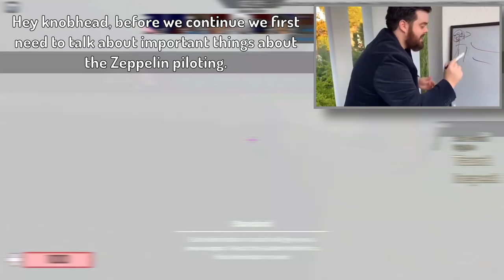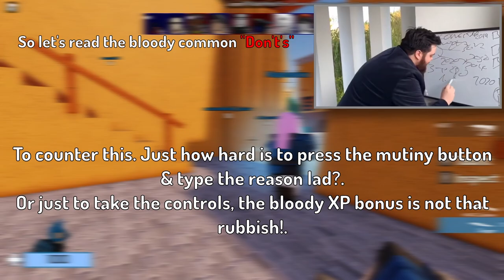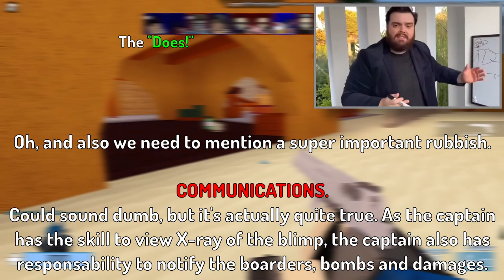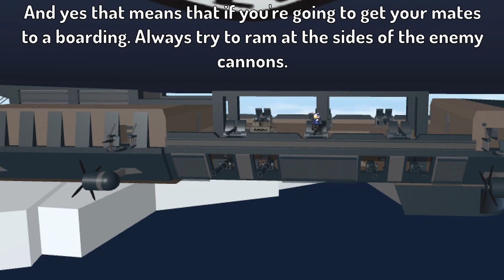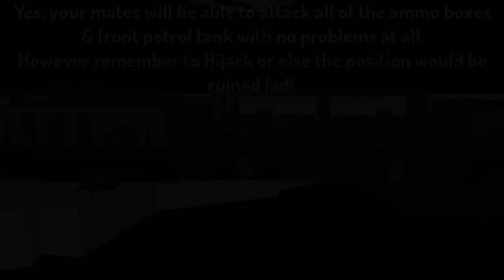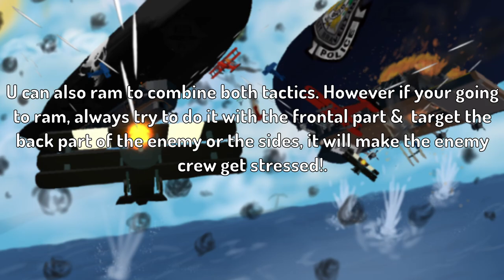Roblox But It's a Zeppelin Wars Guide... (How to Pilot a Zeppelin Correctly?).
Toematoe instead of making a bloody normal video, he decided to AGAIN teach the naff players of "Zeppelin Wars" on how to correctly pilot a zeppelin.
As there'd is been always a knackering epidemy of bad captains...

My Twitch (im not streaming i just made the account to stop impersonators in a future):

Roblox But It's a DREADNOUGHT Dead Ahead video coming soon...

Sorry if there was an issue or editing error in the video.

- Took from the Roblox Website

Roblox But it's a DREADNOUGHT Dead Ahead... Coming soon...

Anyways, goodluck c: